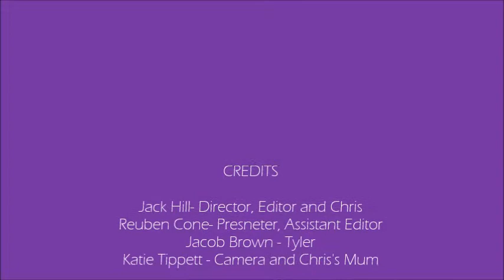Life Swap - Live Well Suffolk Oscars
Our Discovery Explorer Units 2014 entry into the inaugural Live Well Suffolk Oscars competition. This year we were focussing on the topic of Physical Exercise and Technology presented in the fun and entertaining way of a weekday midday television show, enjoy!